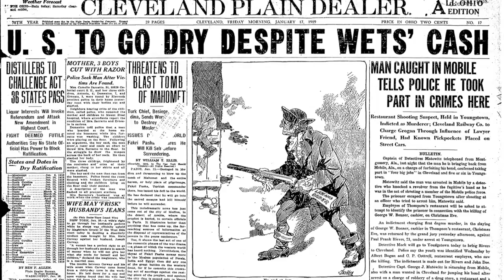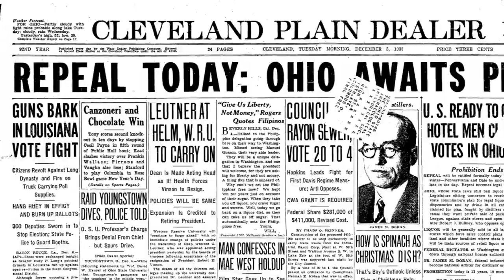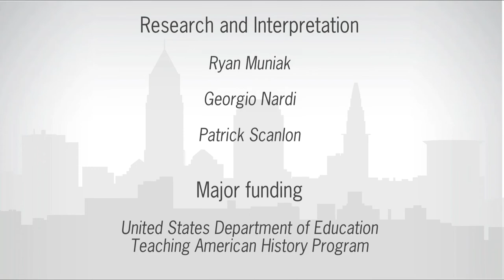The Brewing Industry: "The German Connection"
Dr. Robert Musson, an expert on Cleveland's brewing industry, discusses the role German-Americans played in the beer business.